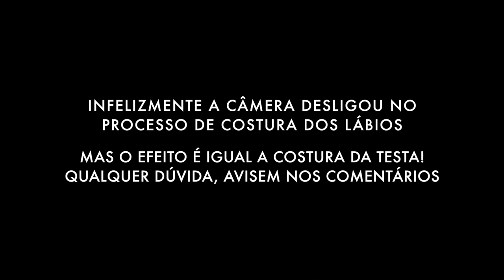Maquiagem Halloween: Sally de O Estranho Mundo de Jack feat Bruna Lima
Sally é uma das minhas personagens favoritas, dentre as de Tim Burton a mais fofa! A Bru fez a gentileza de me deixar ser a minha personagem por um dia, vem aprender como fazer uma maquiagem linda para o halloween!

Produtos Utilizados / sugestão de similares
Duo cake vult
Batom dailus ballet 08 -
Pincéis macrilan - chanfrado, duo fiber, pincel kabuk, pincel cerda sintetica.
Caixa Postal
Stephanie Barbosa